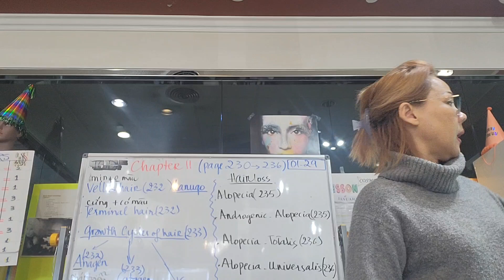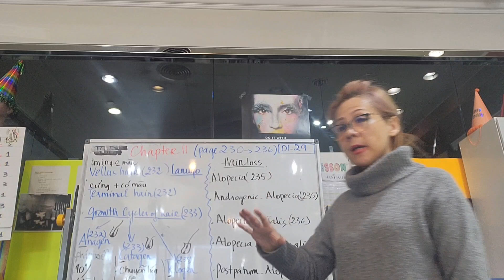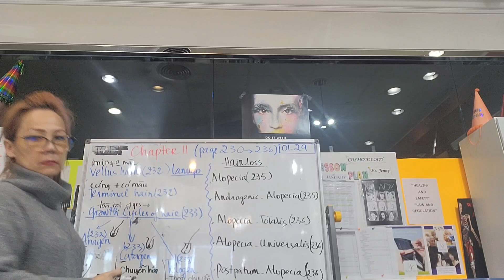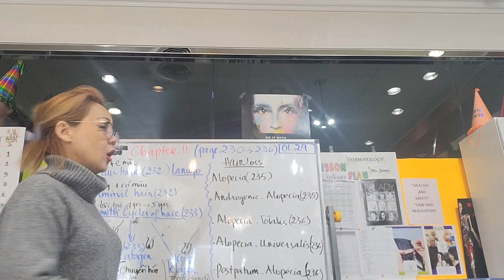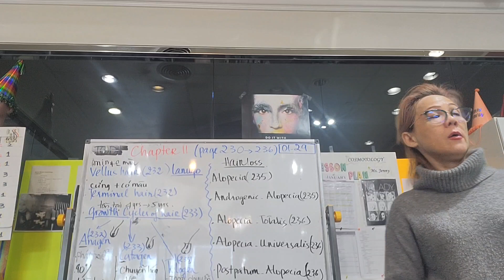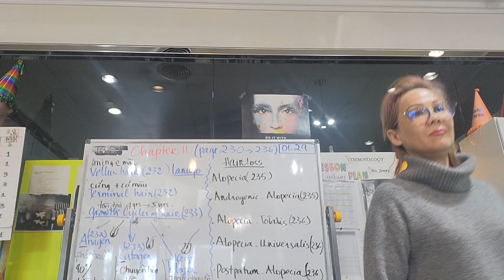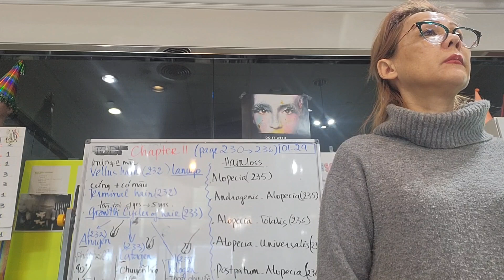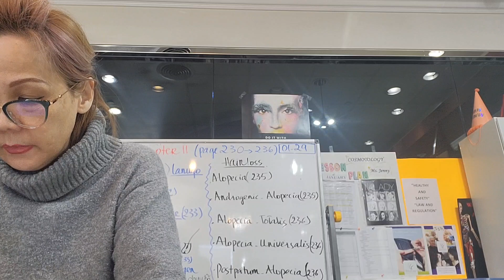,bai 11,, year 2024